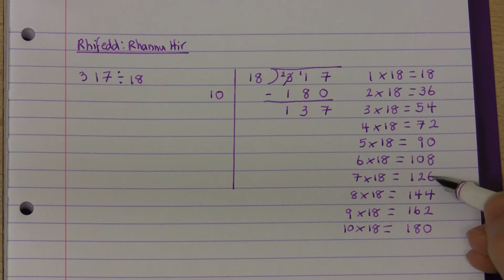[006 Rh/S] Rhifedd: Rhannu Hir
Dull ysgrifenedig o rannu unrhyw rif cyfan efo rhif sy'n fwy na 10. (Lefel 5.)